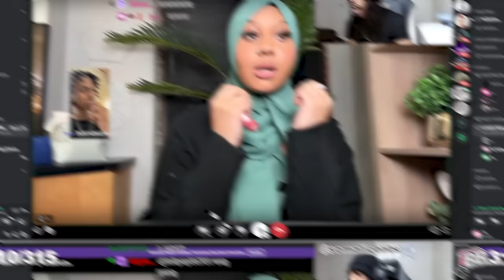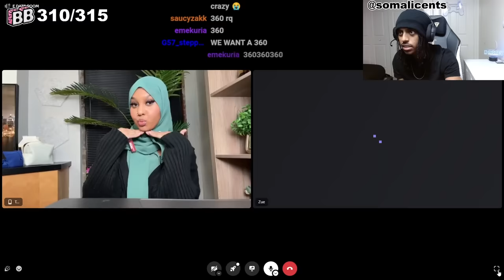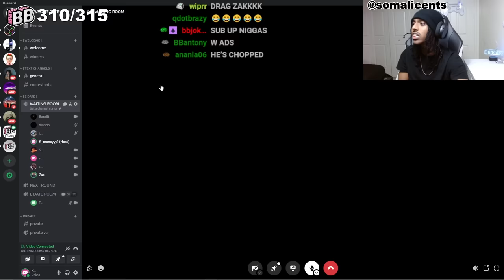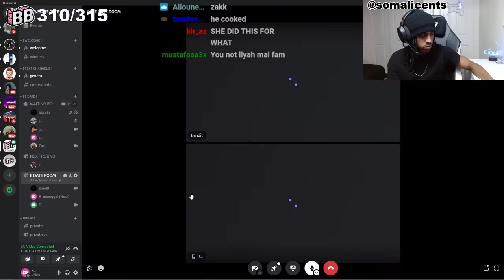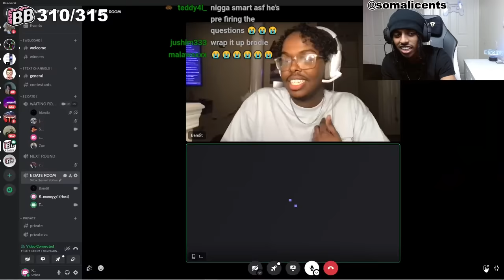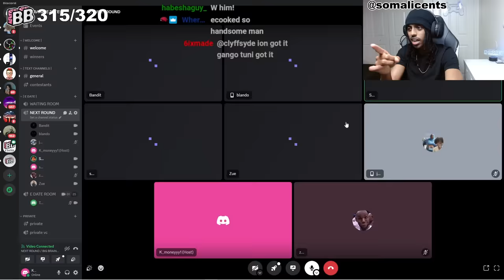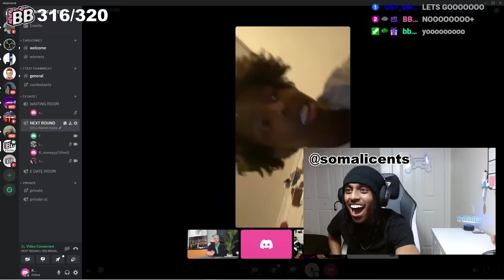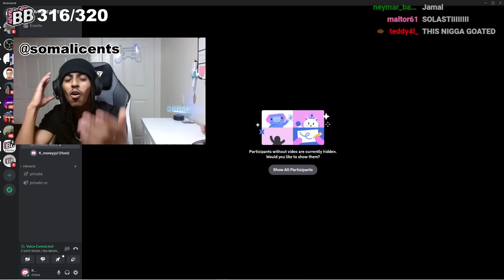6 Somali Guys FIGHT OVER a TikTok Baddie… | K Money’s Full Somali E date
K MONEY HOSTED THE BIGGEST SOMALI E-DATE

The Girl: @therealmayyaa
The contestants :
@ja shabeel
@ suhayb4f

ttv_k_moneyyy1
somali
somalia
somali e-date
e-date
love is blind
e date reaction
somali edate reaction
date
dating
dates
somali dates
blind date
blind reaction
love
tiktok baddie
baddie
somali niggas